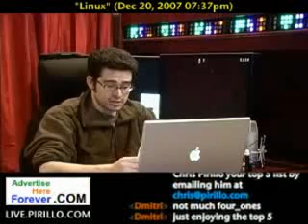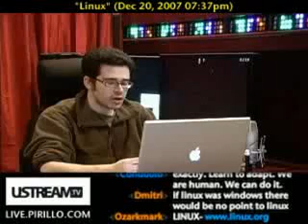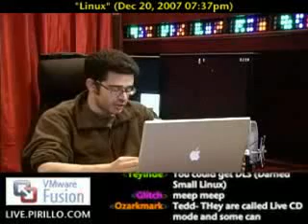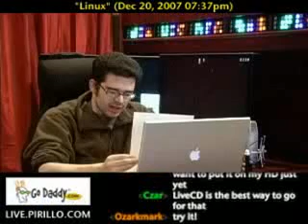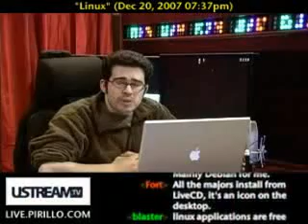How to Get Started with Linux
- Here are five things you need to know before you decide to try a Linux Distro. Don't mistakenly assume it will be an easy switch for you. Any time you change to a completely new Operating System, there will be a trial period, as you get used to it.